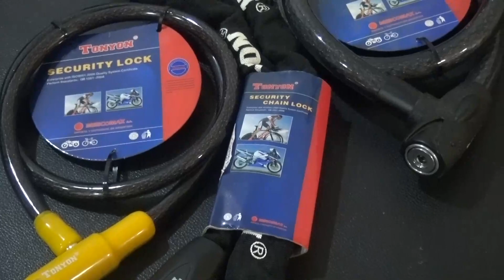SERGIO GRANTON - GRANTON MOTOS - CONSEJOS PARA CUIDAR NUESTRO MOTOVEHICULO ANTE LA INSEGURIDAD